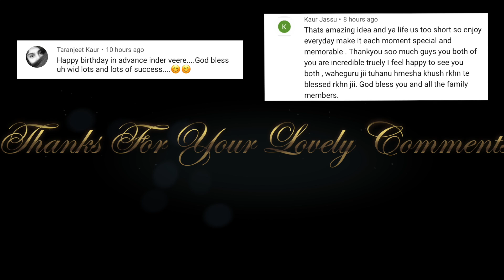PRANKED MY HUSBAND | DAY 2 BIRTHDAY MONTH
Lets get social:
INDER & KIRAT INSTAGRAM: